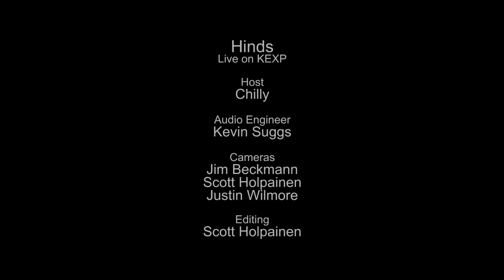Hinds - Bamboo (Live on KEXP)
presents Hinds performing "Bamboo" live in the KEXP studio. Recorded October 12, 2015.

Host: Chilly
Audio Engineer: Kevin Suggs
Cameras: Jim Beckmann, Scott Holpainen & Justin Wilmore
Editor: Scott Holpainen